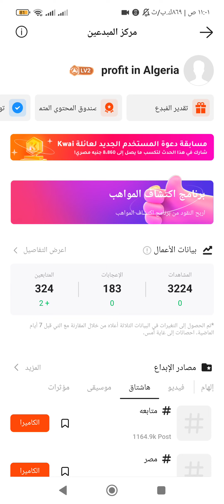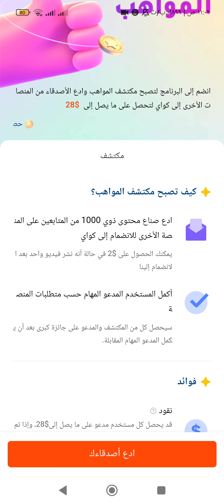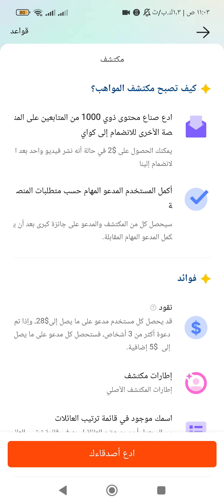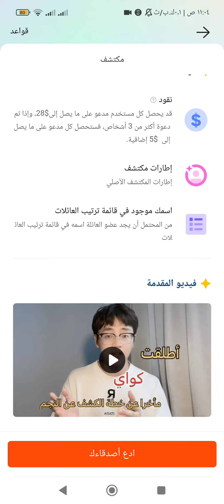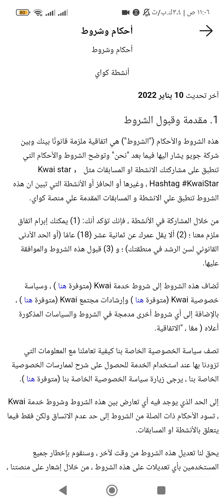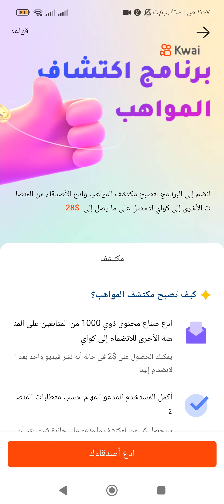طريقة ربح أكثر من 28$ دولار أسبوعيا من تطبيق Kwai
شرح تطبيق كواي بديل تيك توك لربح المال من الانترنت للمبتدئين 2022 ، الربح من تطبيقات الاندرويد.

                _🤑💰📽️ مشاهدة المزيد  📽️💰🤑_.

               ✅💲🎬  قوائم التشغيل 🎬💲✅.

💵💶⏭️ التعريف بالقناة ⏮️💵💶.

⬅️صفحتنا على الفيسبوك :
⬅️صفحتنا على الانستقرام:
⬅️الايميل التجاري

يتيح لك تطبيق كواي الربح من الانترنت من خلال مشاهدة الفيديوهات و دعوة الأشخاص بالإضافة إلى أنه يوفر لك ميزة جيدة و هيا الربح من خلال انشاء مقاطع الفيديو و ربح المال من المشاهداة التي تحصل عليها ابتداء من 4000 مشاهدة و اكثر ، تطبيق Kwai صادق وشخصيا تربح منه اكثر من 5 دولار يوميا .